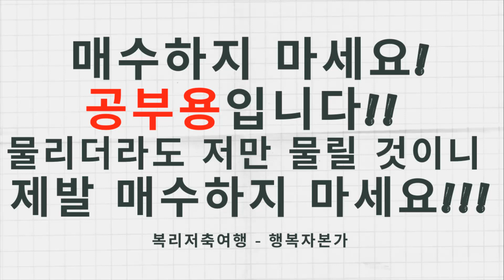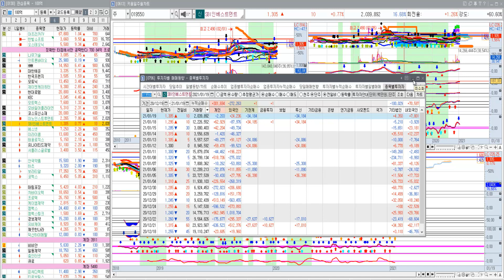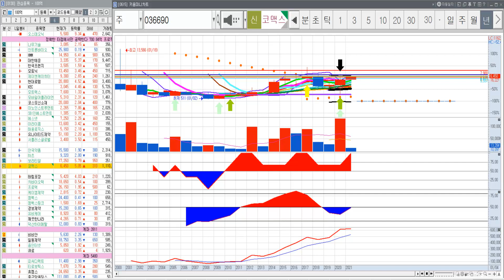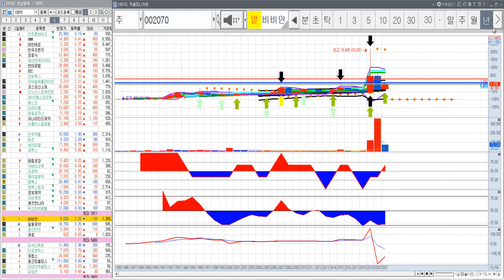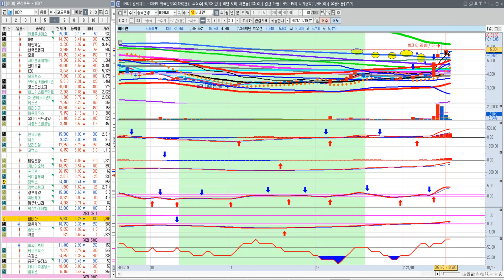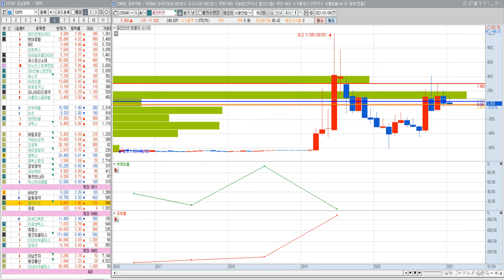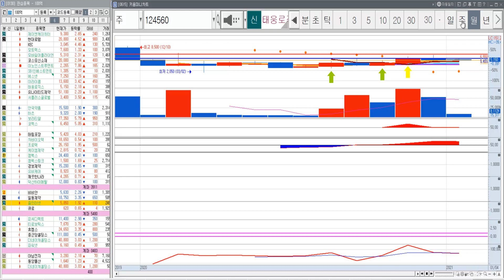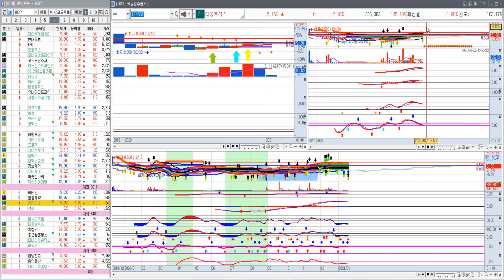인트론바이오, SBI인베스트먼트, 하츠, 보라티알, 비비안, 줌인터넷, 태웅로직스(매수금지-공부용)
(작은 후원도 힘이 됩니다)